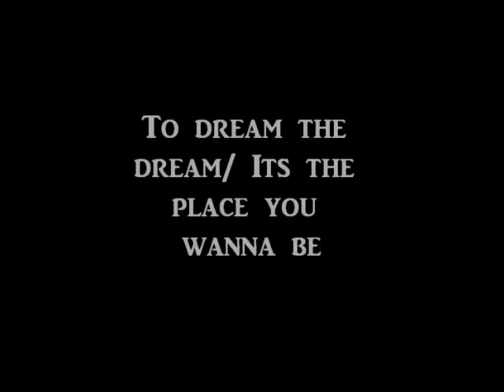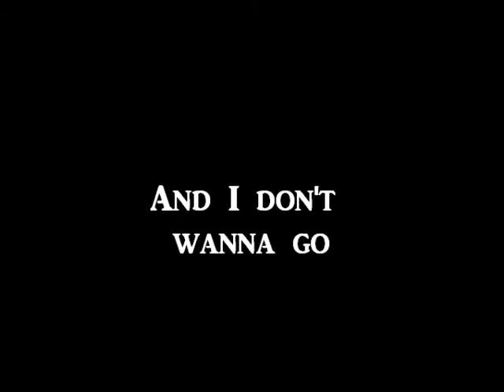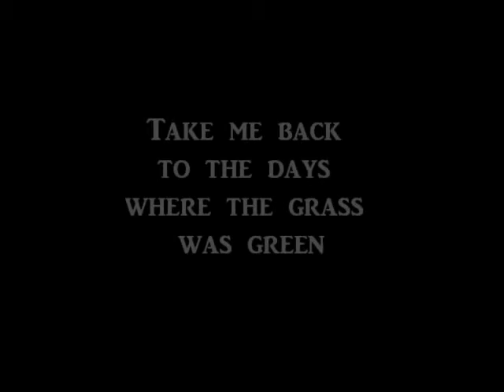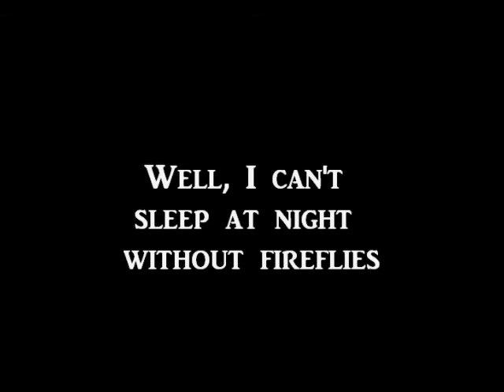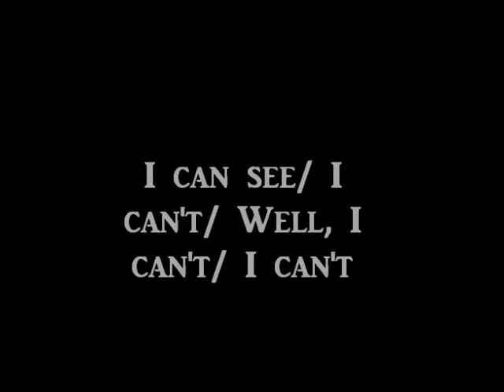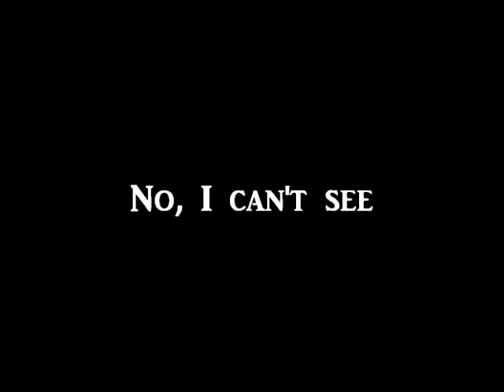City Street Lights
James and I were jamming one day and decided to record it on my phone. Enjoy!